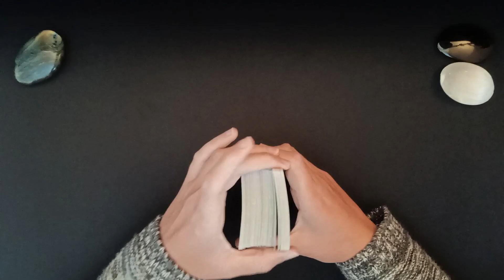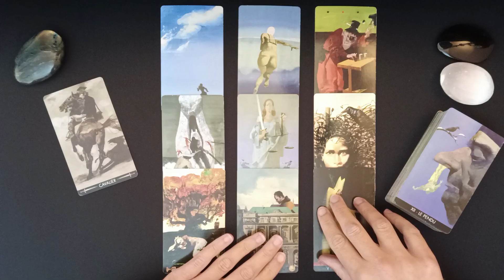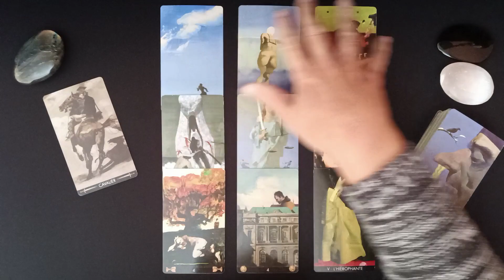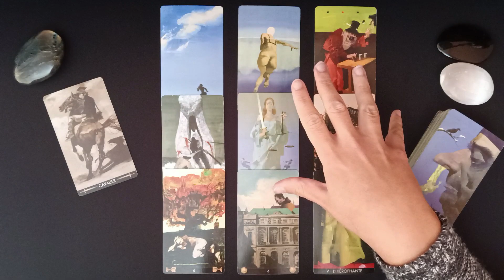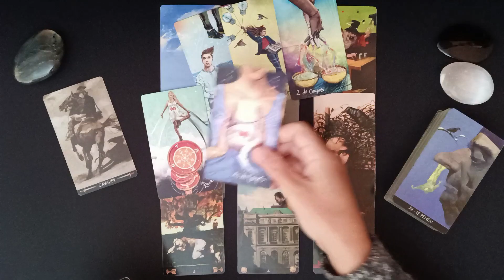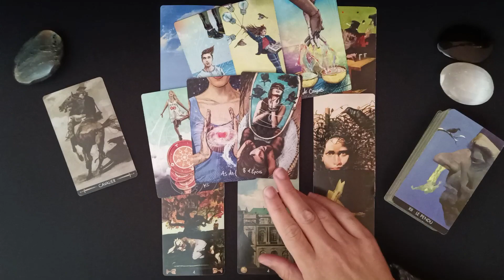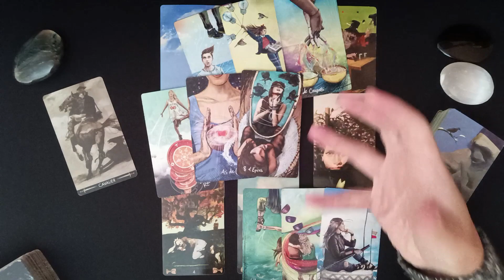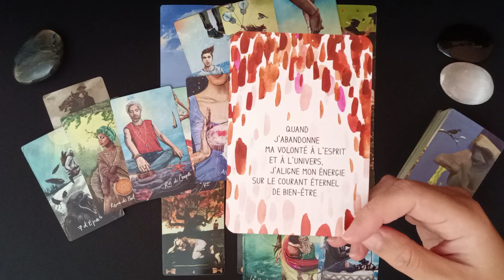Balance Novembre 2023 | Vous lâchez prise sur les influences et l'Amour peut entrer dans votre vie 🥰